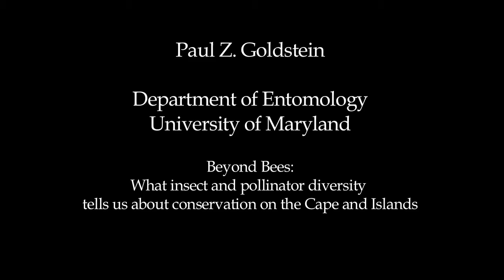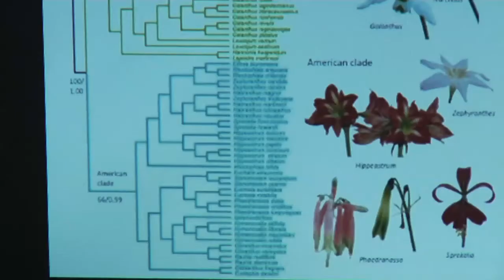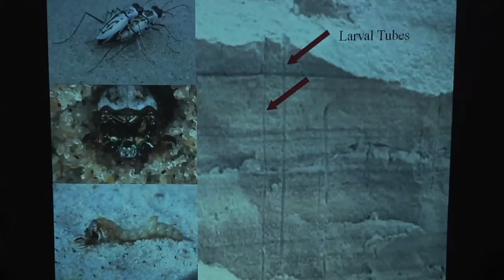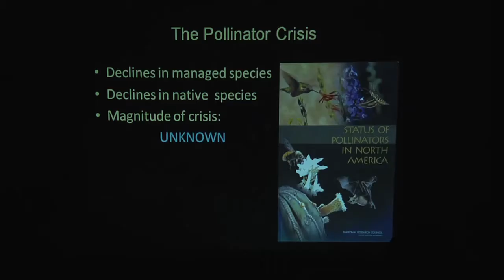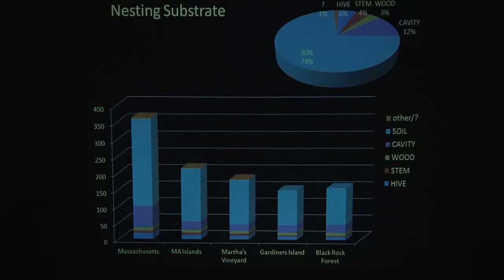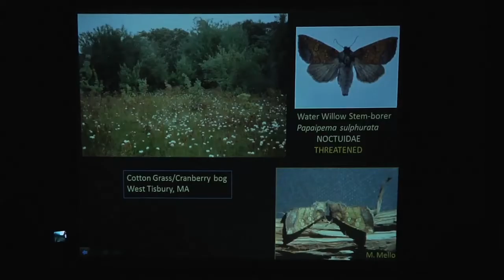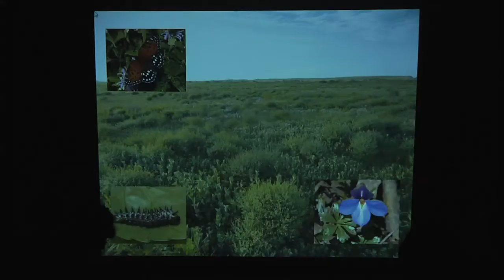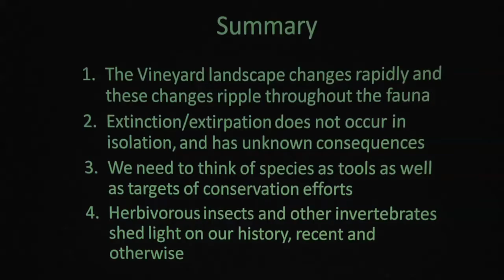Paul Goldstein, Beyond bees: What insect and pollinator diversity tells us about conservation.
Paul Goldstein, Beyond bees: What insect and pollinator diversity tells us about conservation on the Cape and Islands.